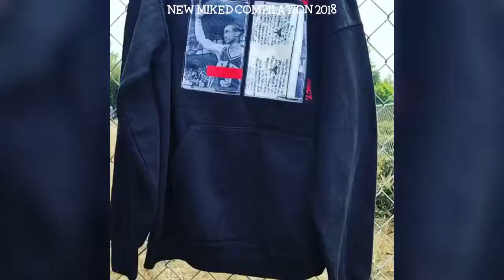New miked aka Mike D Instagram Compilation 2018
Credit: @miked On Instagram